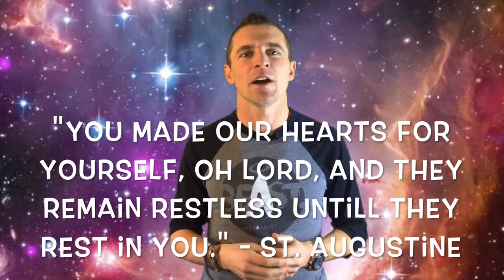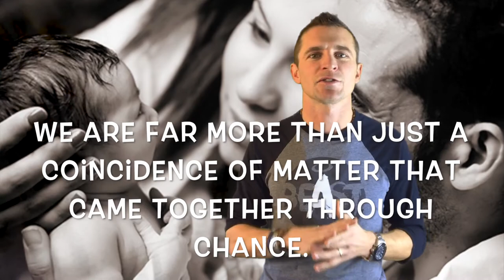The Heart of Atheism - Discovering God through the Intangibles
Are there things you KNOW to be true even if you can't prove them physically?

Can we truly trust our reason/logic and intellect if our brains are just a bunch of matter and firing neurons that came together by chance? Well ... yes! We can trust our mental faculties, but I also believe that reason and logic are more than a result of random matter. We are far more than our physicality!

This video appeals to what we know to be true that is beyond science or the natural world. We sometimes try to deny it, but we live by these truths everyday:

Morality - Right and Wrong exists independently of us
Love
Meaning/Purpose
Reason/Logic/Intellect and Truth
Faith & Hope - a crucial part of meaning/purpose and happiness - Atheists don't die happy
Desire - all of our desires can be satisfied; Why not our desire for God?
Intrinsic Value - we know that we are worth far more than a rock or an ant.

While I understand that this video may upset some since it doesn't provide physical evidence that you can touch, feel and measure, my hope is that it speaks to your heart and increases your faith in a personal God who is madly in love with you!